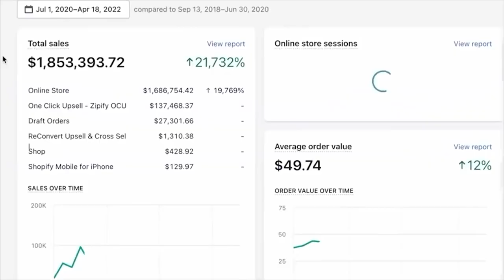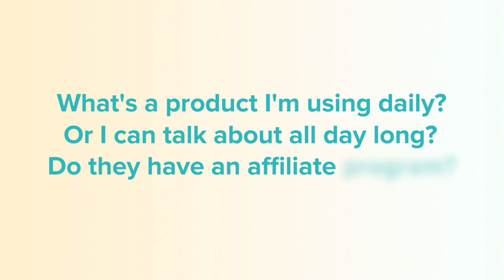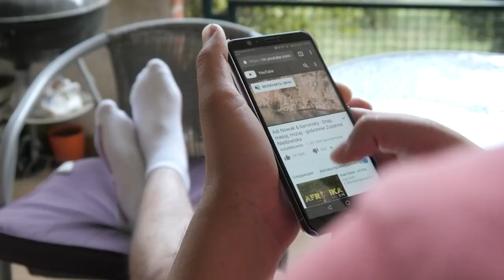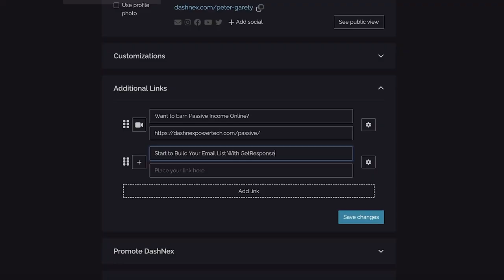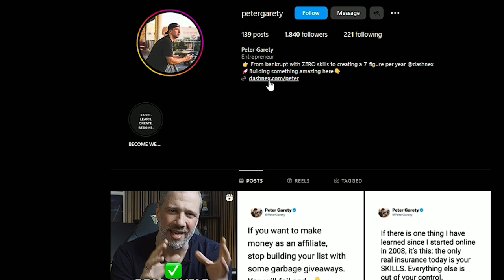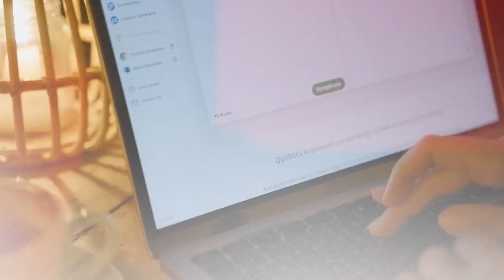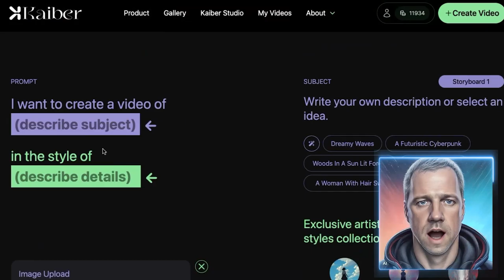AI Affiliate Marketing for Beginners: Earn From Today (Step-by-Step Guide)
AI Affiliate Marketing for Beginners: Earn From Today (Step-by-Step Guide)affiliatemarketing2024

Is affiliate marketing in 2024 still a good business model to start? What AI tools you should use to drive traffic and make money with your affiliate marketing business. What are the top niches and more is what you’ll get from this video.

You’ll also see some of my favorite AI tools in action and how you can use them to make money online today.